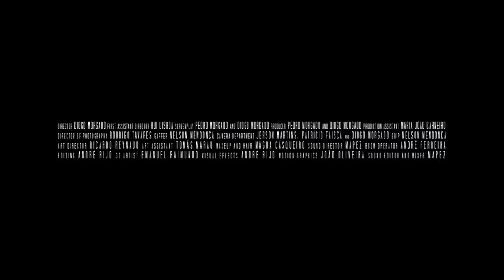Solum (2020) | Tráiler Oficial Subtitulado | Película de Supervivencia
Tráiler Oficial Subtitulado De Solum (2020)

Un reality show que tiene lugar en una isla deshabitada y en el que ocho participantes deben luchar por su supervivencia se convierte en algo más de lo que aparentaba en un principio. Solum no es sólo un juego: es un test, un proceso de selección; un espejo en el que el humano confronta la realidad de la naturaleza y la falsedad de la raza humana.

Género: Suspenso

Elenco: Maria Botelho Moniz, Carlos Carvalho, Francisco Froes, Luís Lourenço, Anna Ludmilla, Catarina Mira, Diogo Morgado, Gonzalo Ramos, Cláudia Semedo.